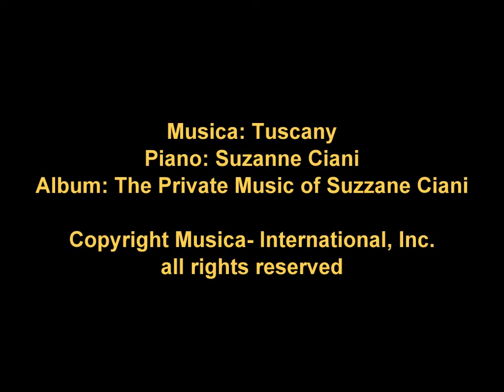Toscana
Video clipe da região da toscana com imagens de seus campos, cidades e vilas. Musica "Tuscany" com a pianista Suzanne Ciani.